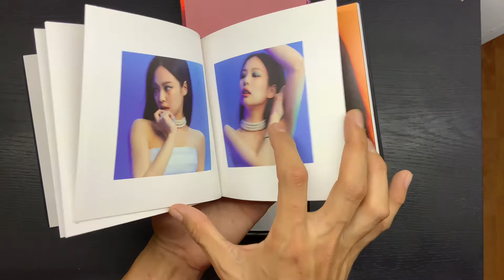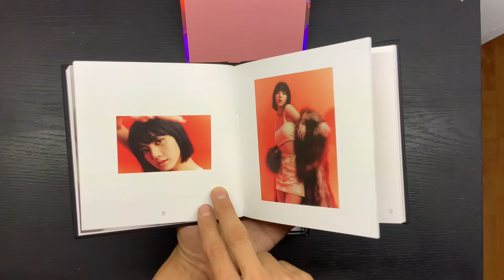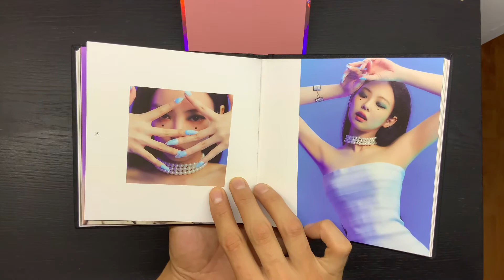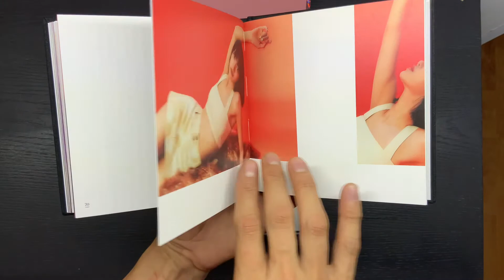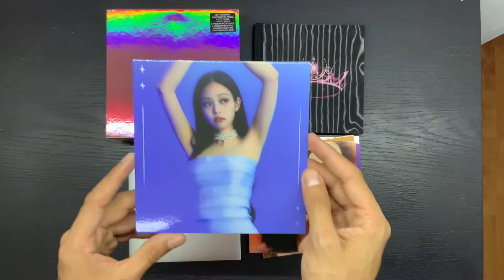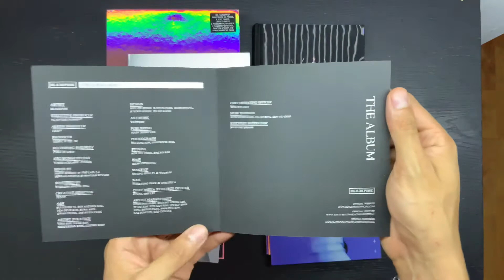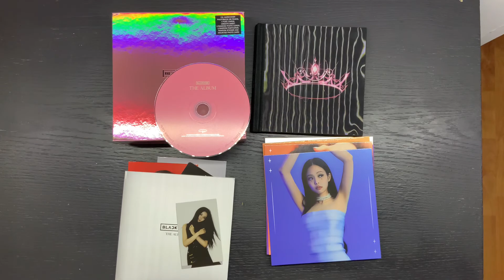Unboxing BLACKPINK “THE ALBUM” Versión 4 | en Español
Unboxing del primer álbum de estudio del grupo de K-POP más exitoso del momento BLACKPINK, edición #4 en color rosa holografico con contenido exclusivo y sorpresas adicionales!